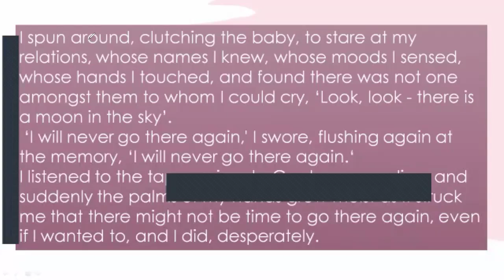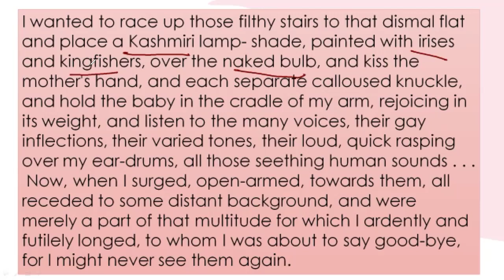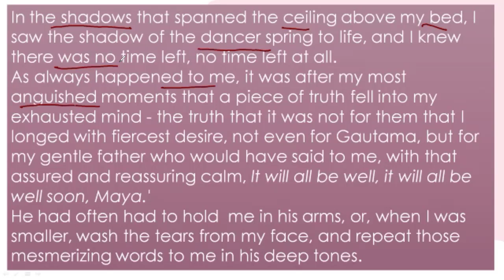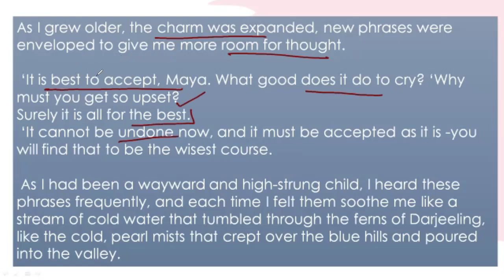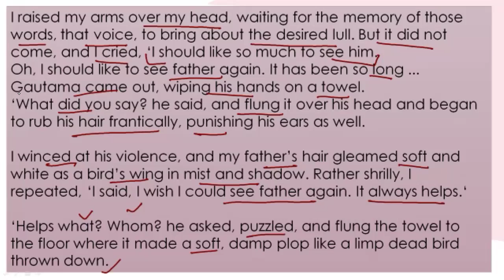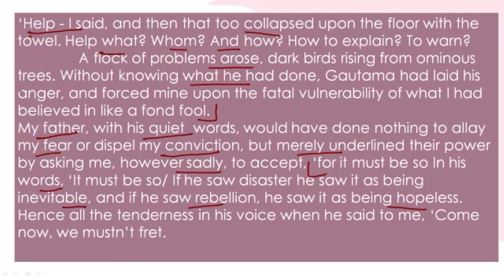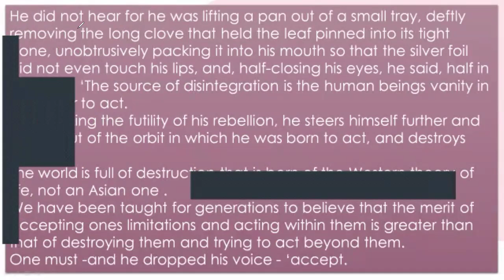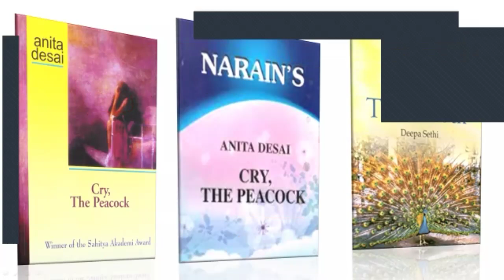Cry, The Peacock || Anita Desai || Part 2 || Chapter 2 || Page 43 to 47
The protagonist of the story is Maya, a young woman trapped in a loveless union with the emotionally distant and heartless Gautama. Maya is troubled with a sense of impending doom and has a deep fear of death. She is incredibly observant and frequently finds solace in the beauty of nature. She does, however, frequently experience great emotional turmoil and a profound sense of loneliness due to her heightened sensitivity.She loses herself in her own worries and concerns to the point where she further deteriorates her connection with Gautama. Her desire for a deeper sense of connection is stifled by Gautama's disinterest in and ignorance of it.